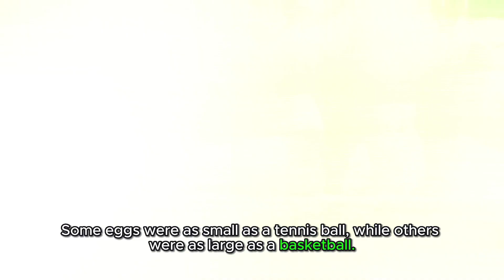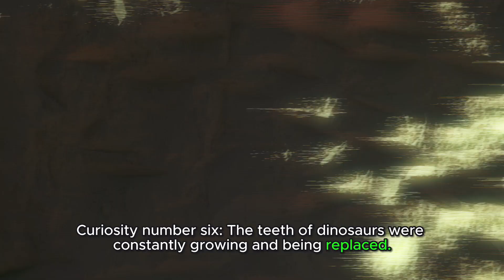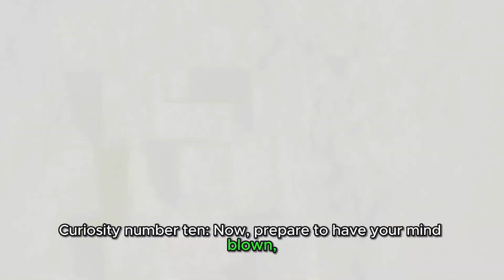Discovering Dino Wonders Unveiling 10 Fascinating Curiosities!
In this episode, we are thrilled to present "Discovering Dino Wonders: Unveiling 10 Fascinating Curiosities!" Get ready to immerse yourself in awe-inspiring facts about these prehistoric giants that once roamed the Earth.

Join us as we uncover the mysteries behind the most incredible dinosaurs that ever lived. From their colossal sizes to peculiar adaptations, we explore the captivating aspects of these magnificent creatures. We delve into their behavior, diet, and remarkable features that set them apart from any other species.

Throughout this video, renowned paleontologists share their expertise, unveiling mind-blowing aspects of dinosaur biology and evolution. You'll be astonished to learn about the flying prowess of the mighty Pteranodon, the intimidating armor of Ankylosaurus, and the astounding speed of the legendary Velociraptor.

Not only will you be thrilled by the astonishing curiosities we reveal, but you'll also gain a deeper understanding of the rich history that shaped our planet. Through engaging animations and captivating visuals, we bring these ancient creatures back to life in stunning detail.

Whether you're a dinosaur enthusiast, passionate learner, or simply a curious soul, "Discovering Dino Wonders: Unveiling 10 Fascinating Curiosities!" is the perfect video to satisfy your thirst for knowledge. Join us now and let's embark on an unforgettable adventure together!